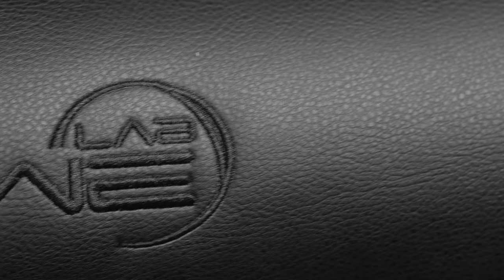Emperor XT - specifications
Features of the emperor XT workstation.